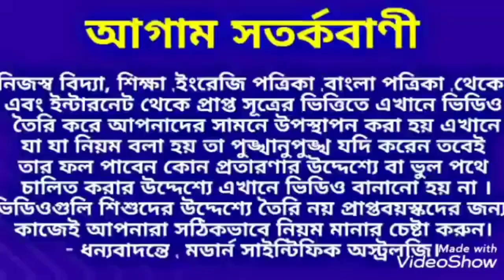কৌশিকী অমাবস্যার দিন থেকে 6 রাশির ভাগ্য খুলবে।Tomorrow Kaushiki will open the 6 Rasi Fortune.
আগামীকাল কৌশিকী অমাবস্যার দিন থেকে 6 রাশির ভাগ্য খুলবে।